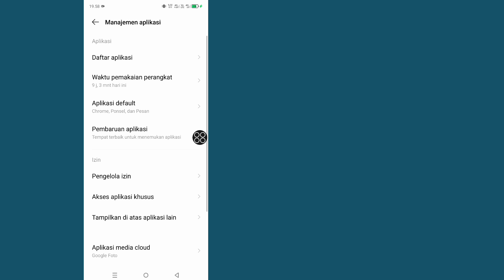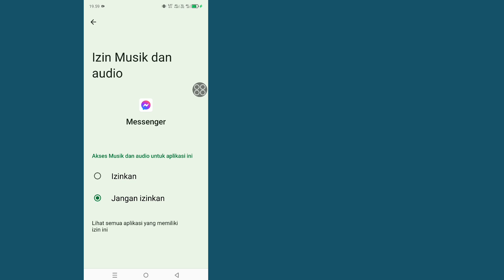cara memperbaiki masalah login messenger 2024 | Tidak dapat menyelesaikan permintaan messenger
Cara Memperbaiki Masalah Login Messenger 2024 | Kesalahan tidak dapat menyelesaikan messenger permintaan

Apakah Anda mengalami masalah saat masuk ke Messenger pada tahun 2024? Frustrasi dengan kesalahan "Tidak Dapat Menyelesaikan Permintaan"? Jangan khawatir; Tutorial ini telah membantu Anda! Dalam panduan langkah demi langkah ini, saya akan menunjukkan kepada Anda beberapa solusi yang terbukti untuk memperbaiki masalah login di Messenger dan membuat Anda kembali ke pengiriman pesan dengan lancar.

Baik Anda menggunakan iOS atau Android, tips ini akan membantu mengatasi masalah login Messenger Anda.